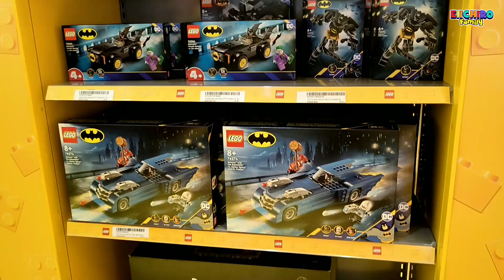THE BIG SHOP TOKO LEGO TERBESAR LEGOLAND MALAYSIA JOHOR BAHRU THEME PARK BELANJA LEGO LAND